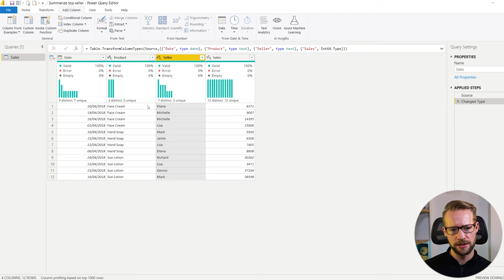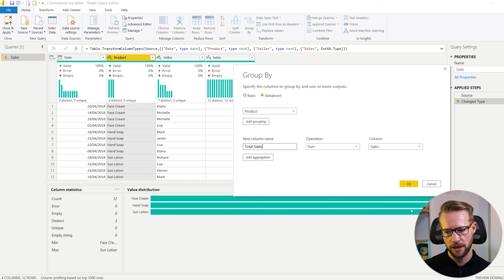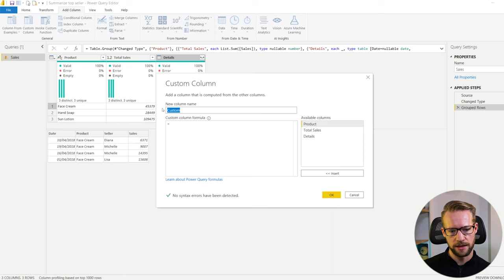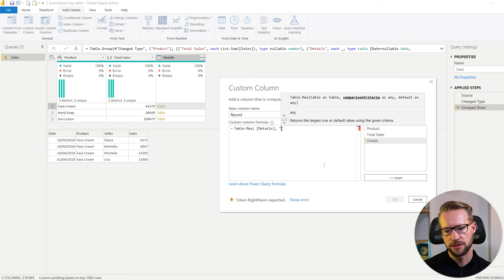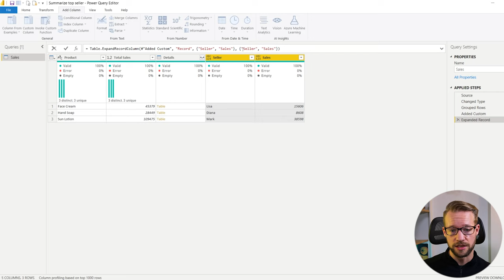How to Group By Maximum Value using Table.Max in Power Query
In this post you learn how to retrieve a value from Grouped data in Power Query. It allows you to group your data and keep valuable information that would otherwise be lost.

ABOUT BI Gorilla:
BI Gorilla shares videos and articles on Power BI and Excel to help you improve your skills.